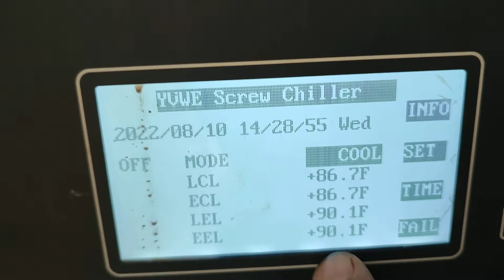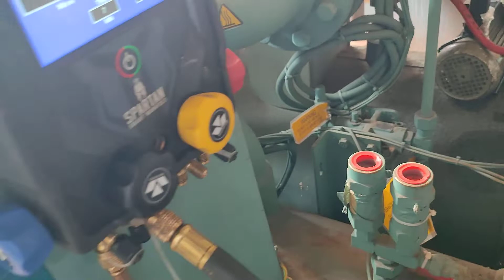chiller de Tornillo YORK